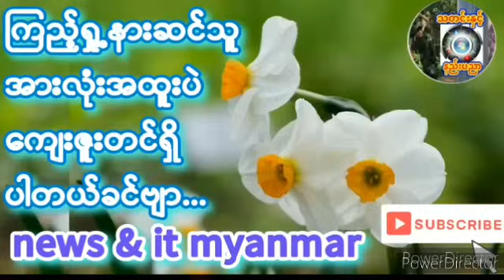၂၀၂၄၊ ဩဂုတ် ၂၄